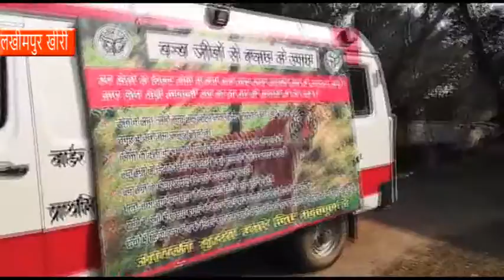बाघ एक्सप्रेस दे रही ग्रामीणों को बाघों से मोहब्बत का पैगाम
लखीमपुर खीरी : दुधवा टाइगर रिजर्व के आसपास के जंगलों के किनारे बाघ अक्सर जंगल से निकल आते हैं. कई बार बाघ लोगों पर हमले भी कर देते हैं. ऐसे में ग्रामीण और बाघ के बीच एक द्वंद की स्थिति बन जाती है. एक तरफ ग्रामीण बाघों की जान के प्यासे हो जाते है. वहीं दूसरी तरफ बाघ भी इंसानी दखलंदाजी से हमले कर बैठते हैं.